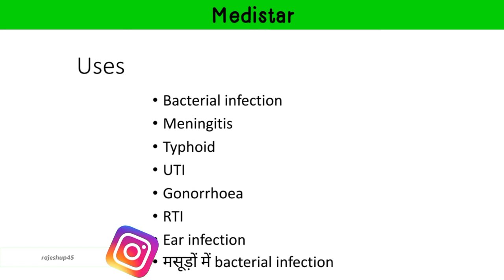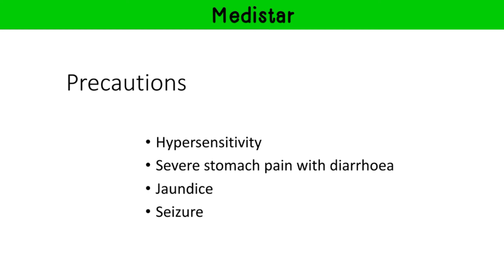Cefix 200 mg tab uses, dose, side effects in hindi / Medistar